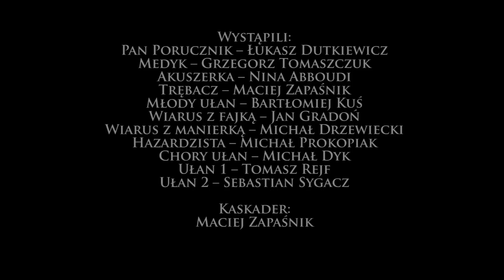The Lancers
A short film promoting our re-enactment group specialising in the recreation of the Napoleonic wars.